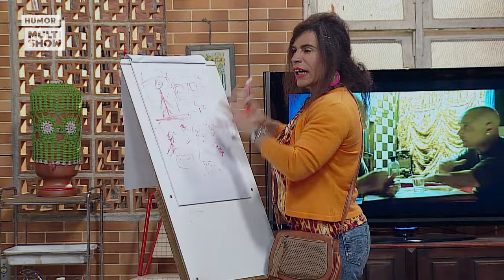Graça grava vídeo e BOMBA na internet! | TBT Tô De Graça | Humor Multishow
Na faixa TBT do Multishow, Graça resolve fazer um vídeo para ensinar os pedintes a faturarem na rua e bomba na internet, mas as coisas nunca saem como o esperado.

TBT - Todos os dias ao meio dia, vídeos dos melhores programas que já foram ao ar: Lady Night, Vai que cola, Os Roni, 220 Volts e Tô de graça.

📆 PROGRAMAÇÃO 📆

▶ Suburbanos - Seg, Qua, Qui e Sexta | 10H | 21H | 23H

👨‍👩‍👦 ELENCO 👨‍👩‍👦

🎥 ASSISTA TAMBÉM 🎥